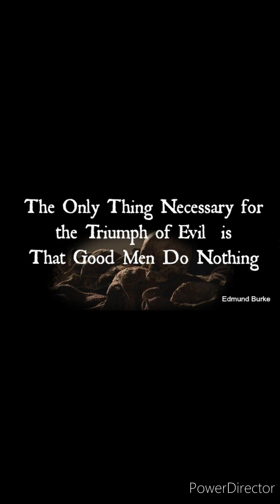The world hateth you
2023 the hopeful year that all the prophecies come to pass